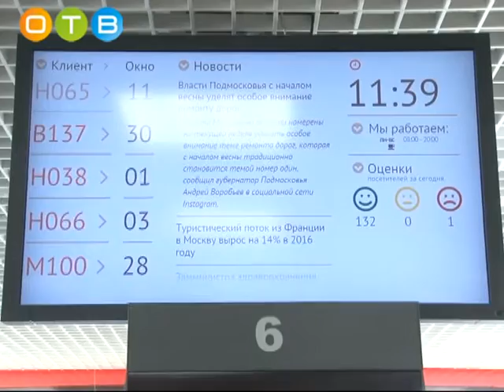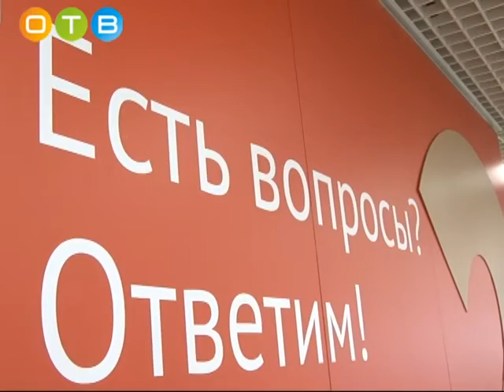Рабочая инспекция Андрея Иванова в новое отделение МФЦ